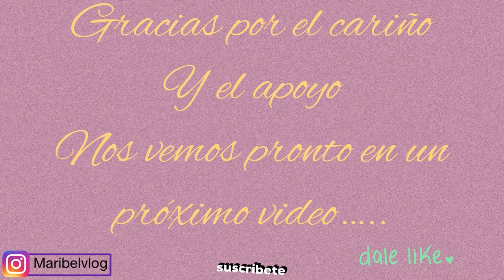Cómo me depilo el rostro?preparándonos para la fiesta